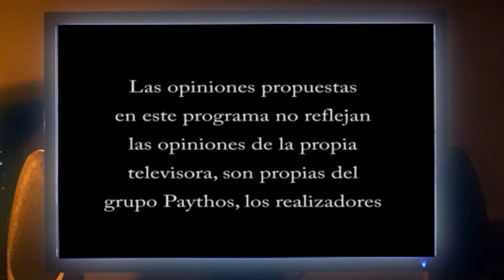Niños HD retro "Overdrive TV" (2004)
Overdrive era un programa de internet radio donde Seiken, Saga y Reyes hablaban de Rock nuevas y de grandes clasicos. tenia una duracion de 30 minutos, se dividia en bloques que en su mayoria era musica, cuando la internet radio evoluciono y tuvo la capacidad de convertirse en internet-tv Seiken, Saga y Rafe formaron el "Grupo Paythos" para producir Overdrive TV que transmitiria videos musicales con bloques de comentarios de los 3 conductores e incluiria un sketch comico como intro.

Este video fue el primer programa grabado en Dic 2004 (dos meses antes de la fundacion de You Tube) en los Estudios Zulyvan para transmitirse via "tv-mx.com."  Noten la incoherencia de los comentarios y como es tan evidente su falta de habilidad para conducir el programa. en episodios posteriores mejora.